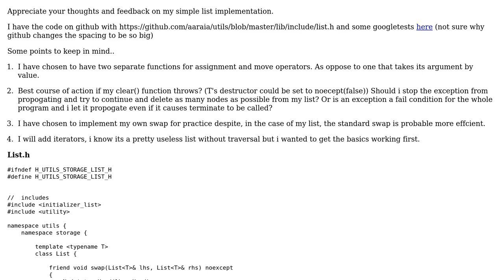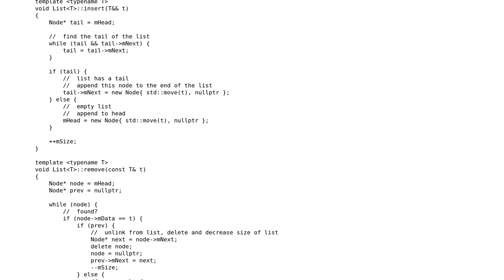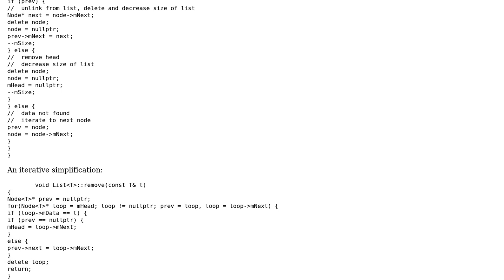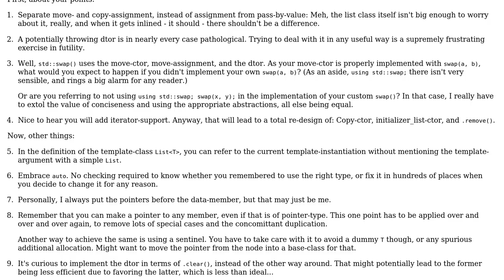Code Review: List implementation (2 Solutions!!)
Code Review: List implementation

With thanks & praise to God, and with thanks to the many people who have made this project possible! | Content (except music & images) licensed under CC BY-SA | Music | Images & others | With thanks to user SRG user Martin York user Deduplicator and the Stack Exchange Network Trademarks are property of their respective owners. You are responsible for your own actions.